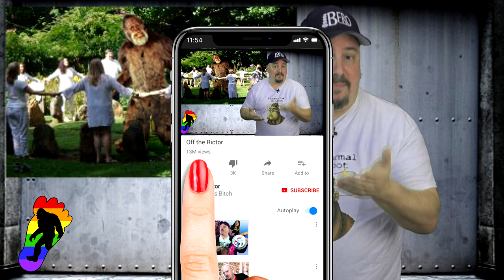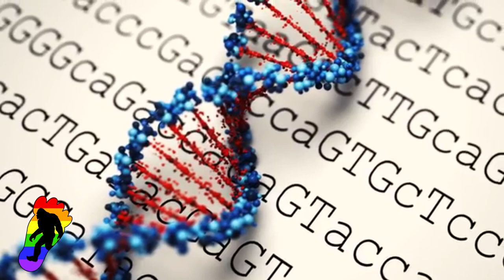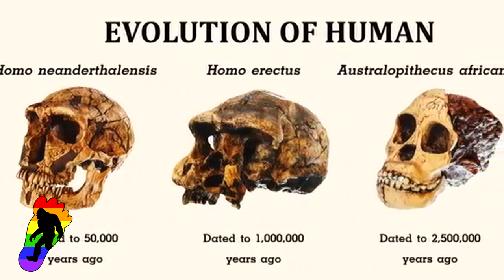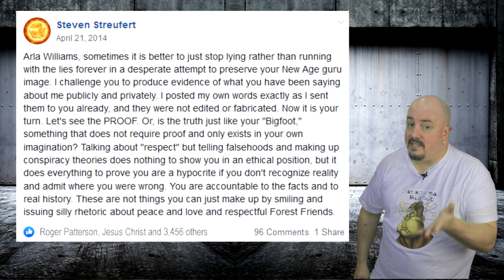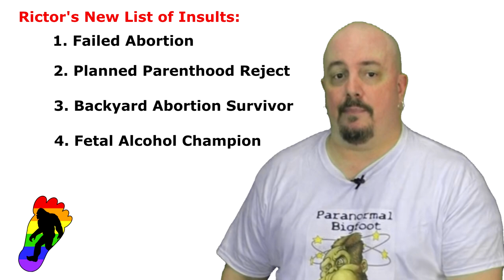The Bigfoot Show: Off the Rictor - The "Paranormal Bigfoot" Documentary Roast!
Special thanks to Bill and Amy Lancaster for making the documentary "Paranormal Bigfoot" which can be rented or purchased

Off the Rictor is the funniest Bigfoot show on YouTube and Facebook. Critical commentary by Rictor Riolo is not to be missed!